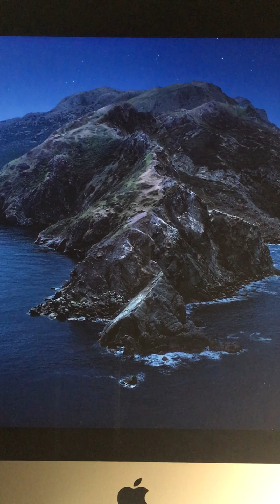Beware of these witches Jakes!!